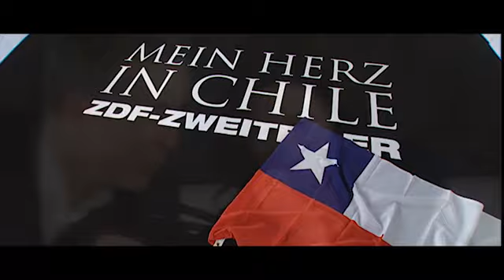Hannelore Elsner | Bei Burda Live